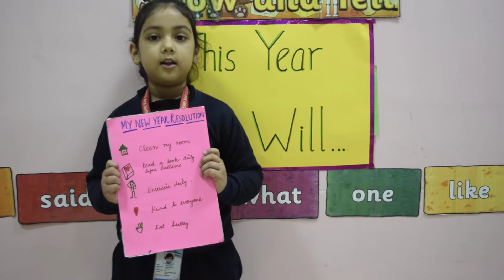This New Year, I Will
“Hope…Smiles from the threshold of the new year, Whispering 'it will be happier'...”
― Alfred Lord Tennyson